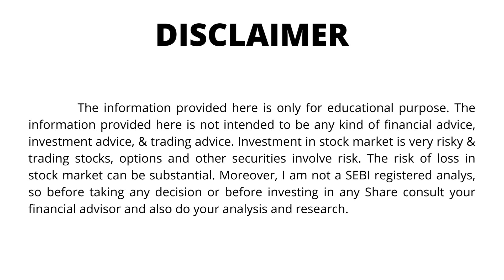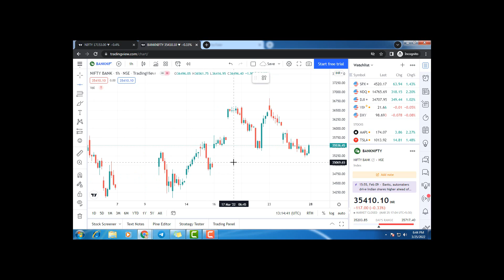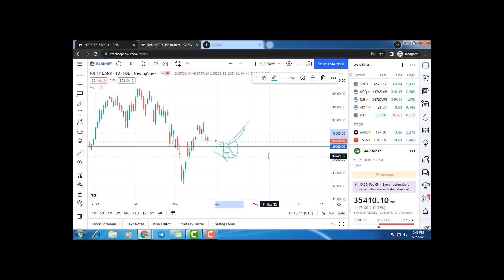Banknifty Prediction 28th March 2022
Lets Create Wealth, Keep Growing

For Query
♟    @ShubhStocks  (Telegram)